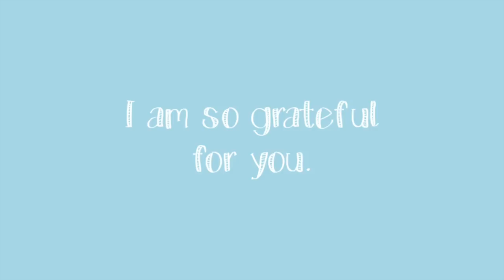We Got Our Baby's Genetic Results On My Birthday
We got our baby's genetic results on my birthday! We totally weren't expecting them and we're SO HAPPY! 2 weeks ago at my doctor's appointment, we did the panorama blood test to test for genetic mutations in our baby. We also were able to find out the gender.

Milk Frother

New Favorite Self Tanning Lotion

||| OUR FAVORITE BABY PRODUCTS |||

Biggest Shopping Mom Hack!

Best Food Mom Hack!

Our Favorite Carrier!

Our Favorite Baby Blankets!

PARABO PRESS- 75 Square Prints for $10 Shipped [FITZ10]

SMILELOVE (My Orthodonic Aligners)- Additional $100 off lowest sale price! [LEXF]